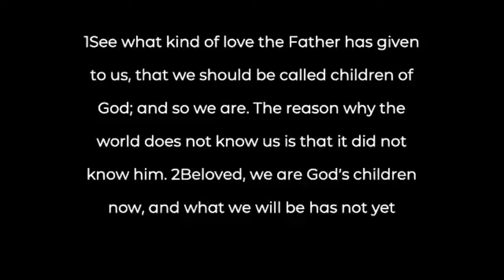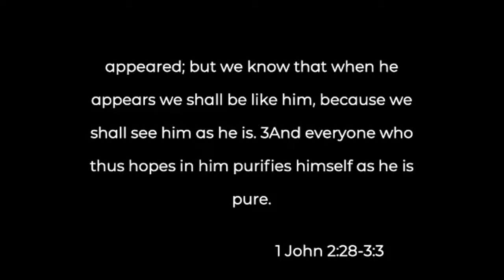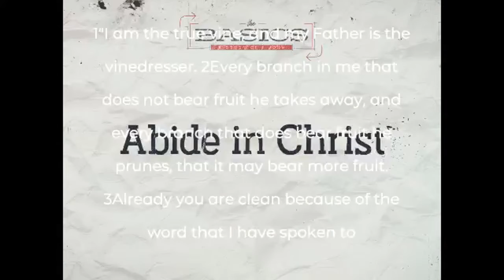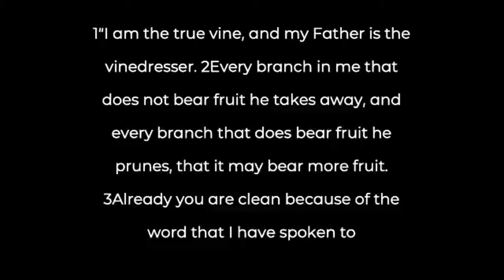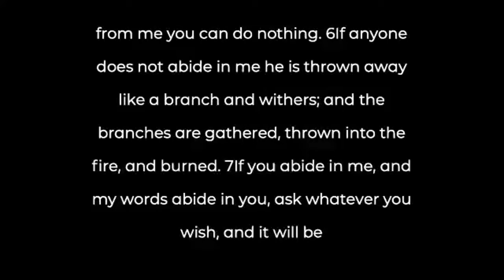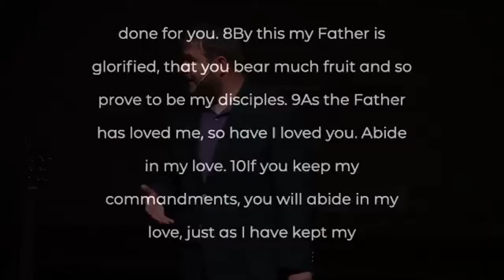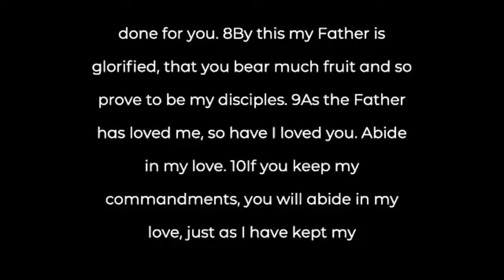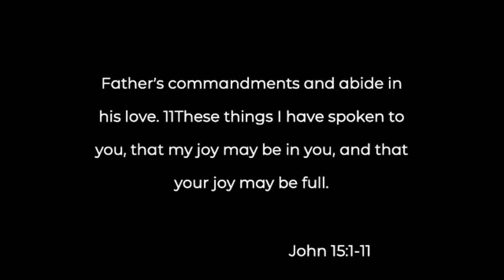08/09/2020 (8AM) - The Basics of God's Love - 1 John 2:28 - 3:3 - Pastor Mark Spence